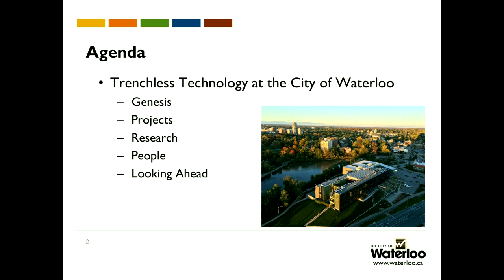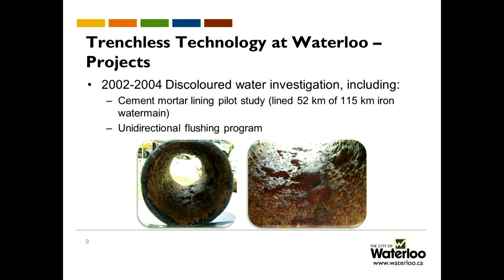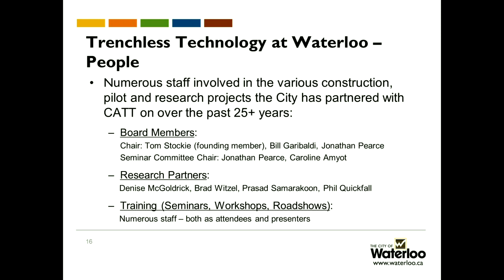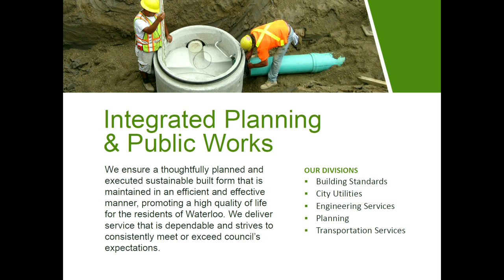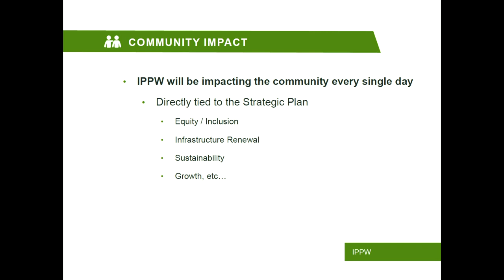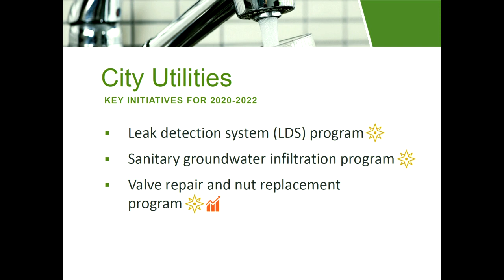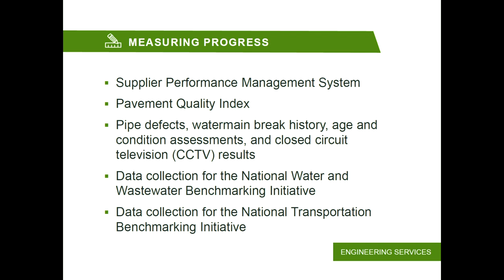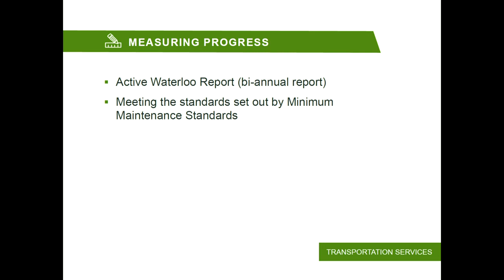City of Waterloo Council Meeting January 13, 2020 @3:45 PM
To view the agendas, packets, reports, etc for any meeting,